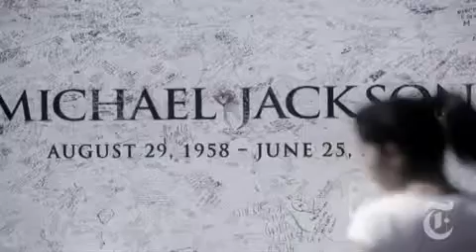Arts Fans Remember a Music Legend242